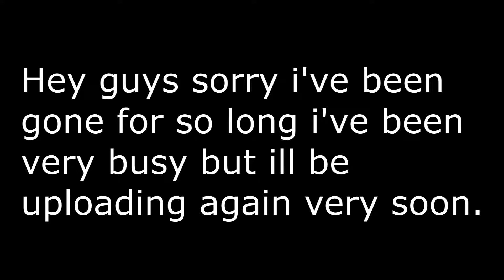Official Call of Duty®: Black Ops 4 Zombies – Chaos Story Trailer